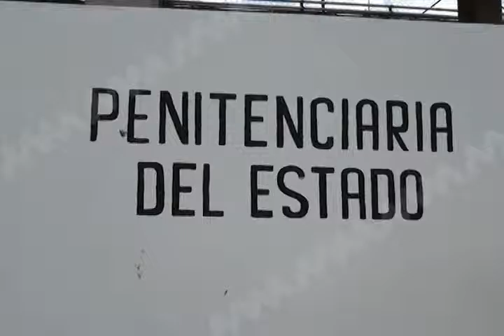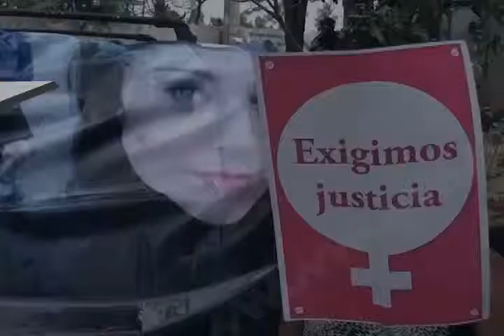METZTLI FEMINICIDIOS OMISIÓN FT